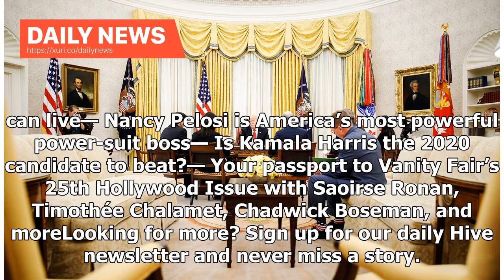Daily News - “Trump Is Hated by Everyone”: Trump’s SOTU Euphoria Masks West Wing Misery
Trump speaks to reporters in the Oval Office. By Tom Brenner/The New York Times/Redux. After the pummeling he incurred during the 35-day shutdown—a self-inflicted punishment—Donald Trump was looking forward to his State of the Union address, seeing it as a presidential safe space where at least some of the attendees had to applaud for him. “He was in a great mood and really seemed ready to go,” a Republican who spoke with Trump before the speech told me. The generally positive response from his ...